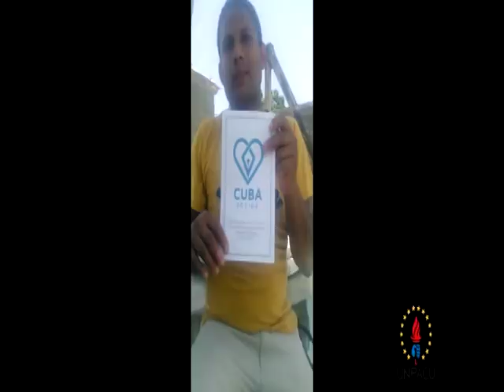En crìtica situaciòn Santiago de Cuba